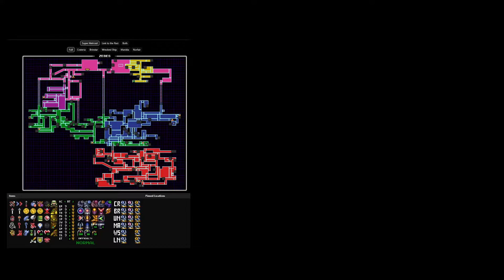Super Metroid Link to the Past Crossover Randomizer - Megaman X - Beating Mother Brain and Ganon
No commentary. Playing the new keysanity mode for SMZ3.  Beating Mother Brain then Ganon.